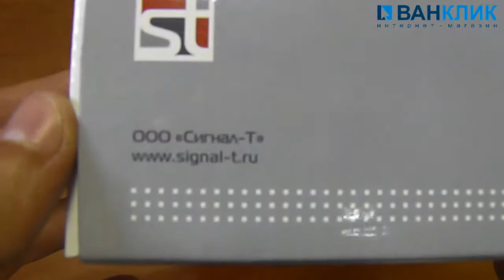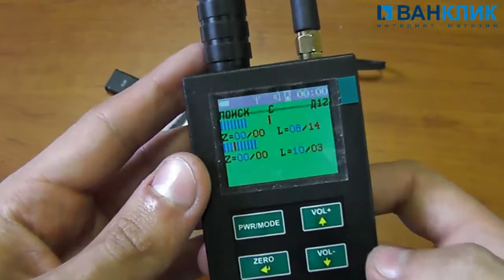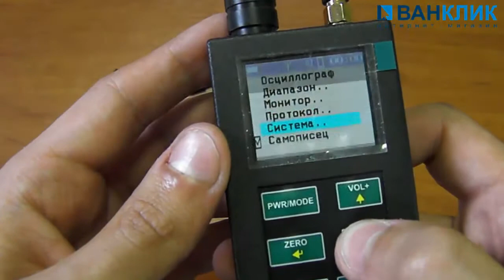Индикатор поля ST-110